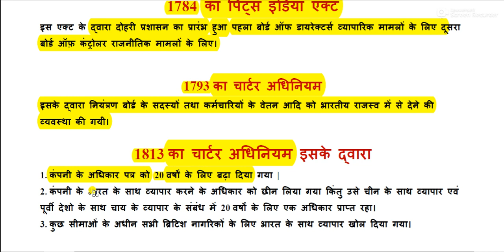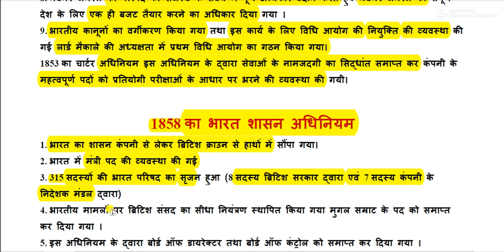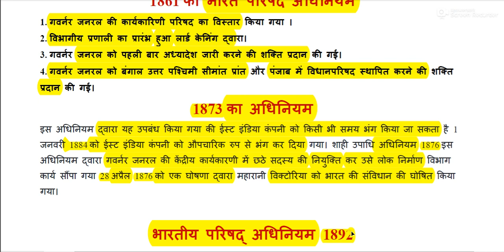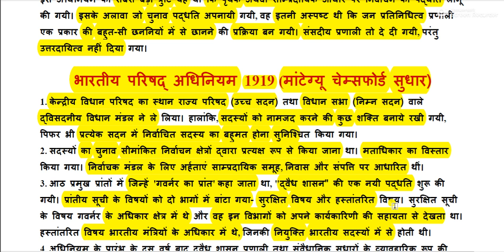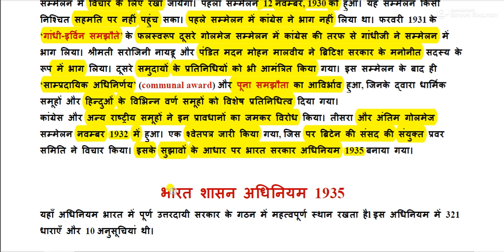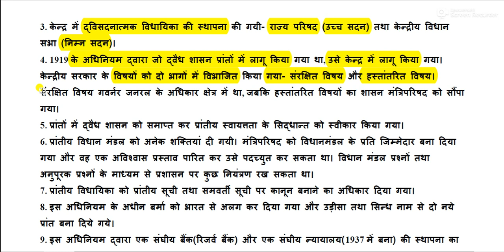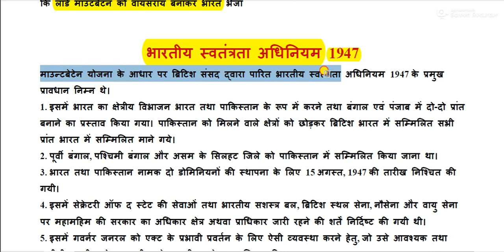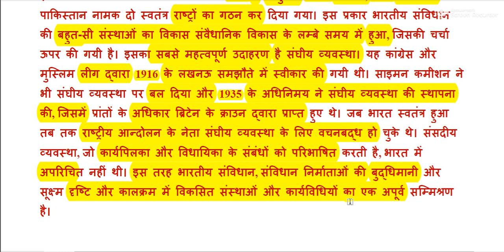भारतीय संविधान के विकास का संक्षिप्त इतिहास | Brief History Of Development Of Indian Constitution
Brief History Of Development Of Indian Constitution  for All Competitive Exams like SSC, Railway, IB, Bank, UPSC, BPSC, MPSC, PCS, etc.